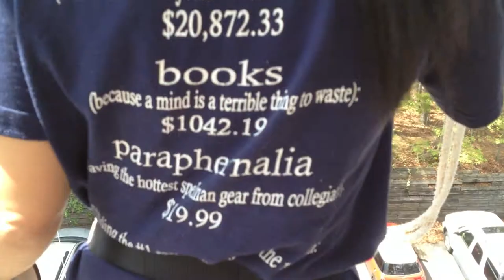Talking my wife, Mac into zip lining. Lmao !!!!!!